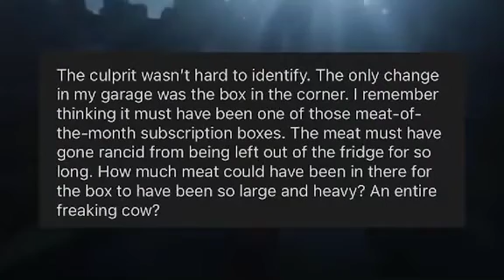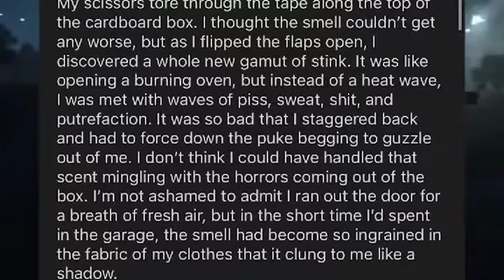Reddit’s Scary Stories Part 2 ( Unmarked Package)